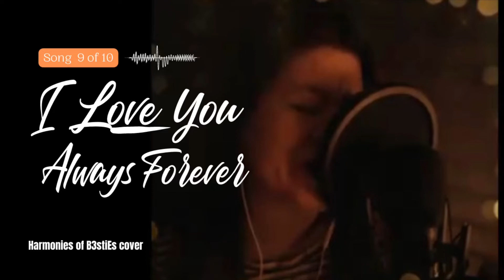#80 ❤️I LOVE U ALWAYS 4EVER❤️|Donna Lewis|Harmonies of B3stiEs cover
❤️Valentine's day special livejam song 9 of 10❤️